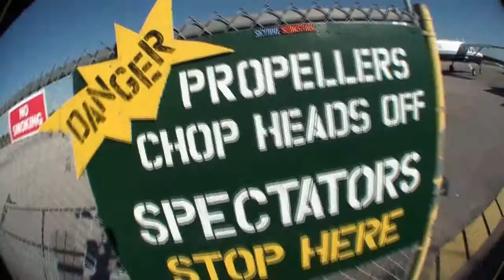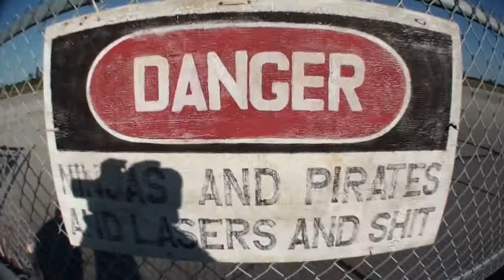Skydive Sebastian - Alissa's Skydive